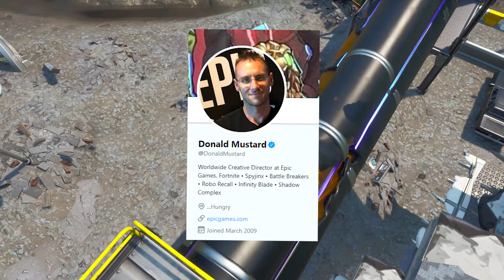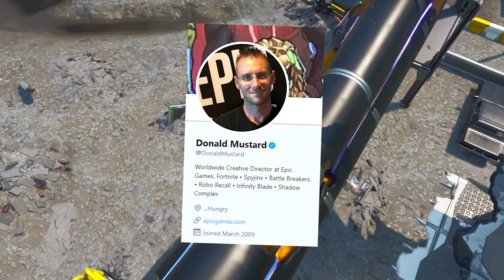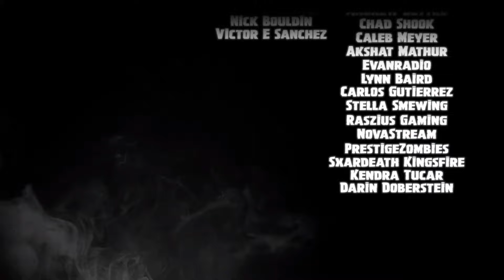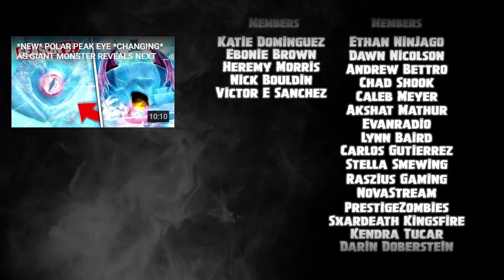*NEW* POLAR PEAK MONSTER *CRUSHED* LOOT LAKE AFTER TEARING OPEN ENERGY CABLE! SEASON 9 UPDATE! BR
🎬 NEW update Fortnite Season 9 news! POLAR PEAK MONSTER has crushed Loot lake after tearing open the giant energy cable! These Fortnite locations are changing. Watch
*NEW* POLAR PEAK MONSTER *CRUSHES* LOOT LAKE AFTER TEARING OPEN ENERGY CABLE! SEASON 9 UPDATE! BR and see if we can uncover Season 9 and this Polar Peak event and this Giant SEA Monster moving Castle in water event at Loot lake!